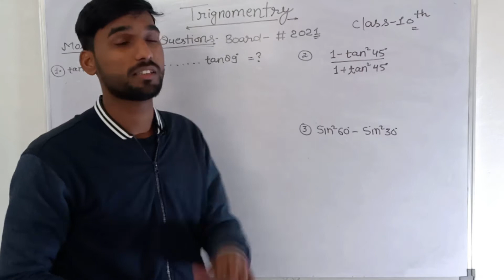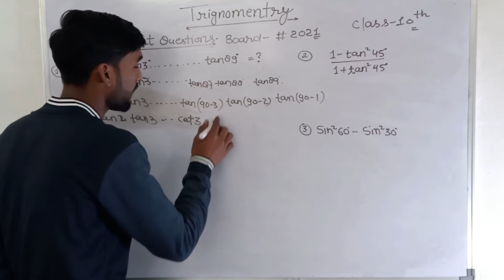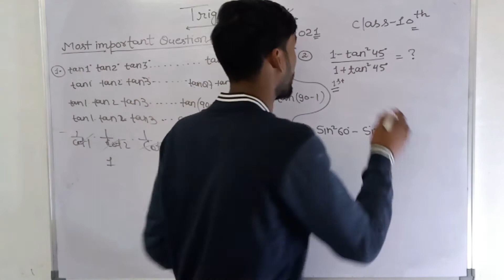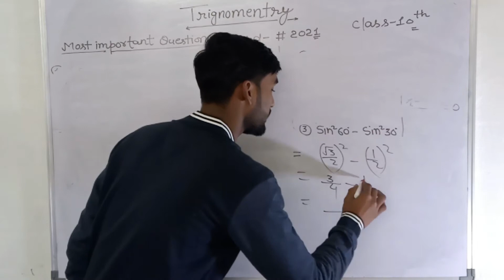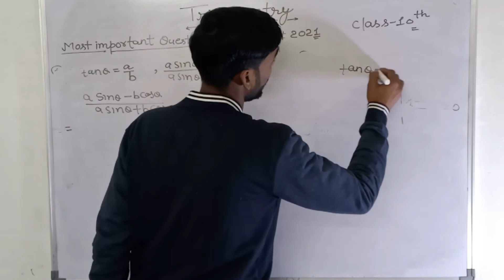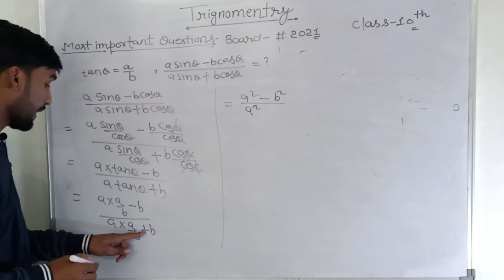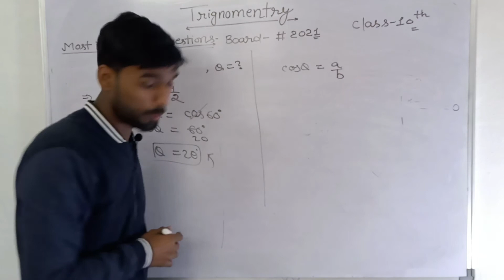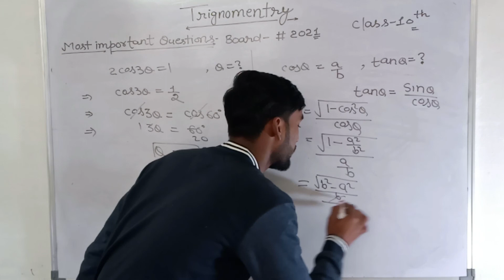Trignomentry Important Question # Part 1 Board exam #2021 Class 10